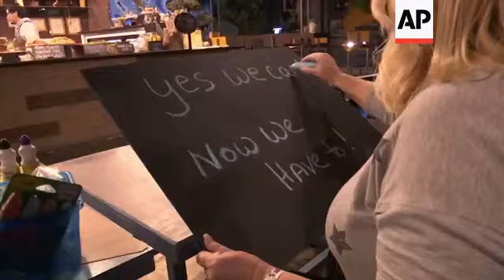Despite MeToo, rape cases still confound police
(27 Dec 2018) FOR CLEAN VERSION SEE STORY NUMBER: apus109525

VOICE-OVER SCRIPT:
IN THE WAKE OF THE METOO MOVEMENT THE NUMBER OF RAPES BEING REPORTED TO POLICE HAS JUMPED SIGNIFICANTLY, PUTTING A STRAIN ON POLICE DEPARTMENTS AROUND THE COUNTRY.
AND IT COMES AMID A TROUBLING YEARS LONG TREND IN WHICH POLICE ARE RESOLVING A HISTORICALLY LOW PERCENTAGE OF RAPE CLAIMS.
ONE OF THOSE IS BY SAM GASPARDO.
SOUNDBITE (English) Sam Gaspardo, Reported Sexual Assault:
"With the situation I blacked out a lot of the details so the exact time frame or the date I don't remember."
A YEAR AND A HALF LATER, GASPARDO REPORTED TO POLICE THAT SHE WAS RAPED BY AN EX-BOYFRIEND .
THEY SAID THERE WAS NOT ENOUGH EVIDENCE.
"They said they couldn't prove that force was used."
GRAPHIC:
ACCORDING TO FBI STATISTICS, POLICE CLEARED JUST 32.1 PERCENT OF RAPE CASES IN 2017. THAT'S DOWN FROM 48.5% TWENTY YEARS AGO.
SOUNDBITE (English) Joseph Giacalone, John J. College Professor/Retired NYPD Sergeant:
"A clearance happens to be when the police make an arrest and then they bring the person to court. That's basically it. That has nothing to do with going to trial that's just has to be with an arrest, so you look at that clearance rate this is a police problem not so much the prosecutor problem."
JOSEPH GIACALONE (pronounced Jack Alone) TEACHES FUTURE POLICE OFFICERS AT JOHN JAY COLLEGE OF CRIMINAL JUSTICE.
"I mean in the age of DNA and forensics and video surveillance and cell phone technology you know all the different aspects we can put people at the crime scene our clearance rates are dropping they are abysmal."
HE SAYS IT'S TIME TO CREATE A NATIONWIDE STANDARD ON HOW VICTIMS ARE INTERVIEWED.
JOSIE TORIELLI, WHO WORKS WITH SEXUAL ASSAULT SURVIVORS, SAYS POLICE OFTEN APPROACH RAPE CLAIMS AS FALSE UNTIL PROVEN TRUE.
SOUNDBITE (English) Josie Torielli, NYC Alliance Against Sexual Assault:
"What we know about sexual assault investigation is that the traditional approach to investigating a crime and finding out details like 'what happened and when and who did this' are not necessarily the right approach to getting optimal and the best information from a victim. In a trauma informed approach we are really saying 'why don't we start from what you do remember and what can you tell me about the experience that you had' and really letting the victim lead that interview and lead where the investigation goes."
SAM GASPARDO SAYS REPORTING HER RAPE LEFT HER FEELING DISMISSED.
"I have been diagnosed with Post Traumatic Stress Disorder so blocking it out in my memory and not remembering anything until almost a year-and-a-half later there was nothing I could have done. Because in my mind it didn't happen. I was just blocked and I know with a lot of assault cases with PTSD it's hard to do anything with that."
LIKE IN GASPARDO'S CASE, A LARGE PERCENTAGE OF RAPE ACCUSATIONS ARE REPORTED MONTHS OR YEARS AFTER THE FACT. AND SEXUAL ASSAULT IS AMONG THE MOST CONFOUNDING CRIMES POLICE CONFRONT, AS MANY INVESTIGATIONS LACK WITNESSES AND PHYSICAL EVIDENCE.
ADVOCATES SAY ONE OTHER FACTOR LOWERING THE PERCENTAGE OF RAPE CASES BEING RESOLVED IS THAT SOME POLICE DEPARTMENTS HAVE BEGUN SUSPENDING CASES RATHER THAN CLEARING THEM, TO KEEP OPEN THE POSSIBILITY OF A FUTURE ARREST. AND THAT, THEY SAY, IS A POSITIVE DEVELOPMENT FOR VICTIMS.

TED SHAFFREY, THE ASSOCIATED PRESS, NEW YORK.